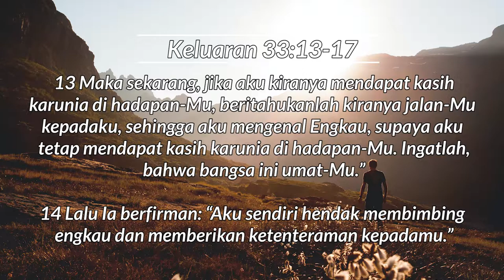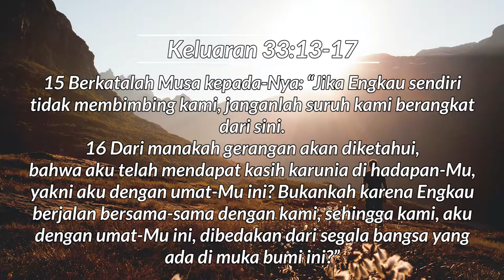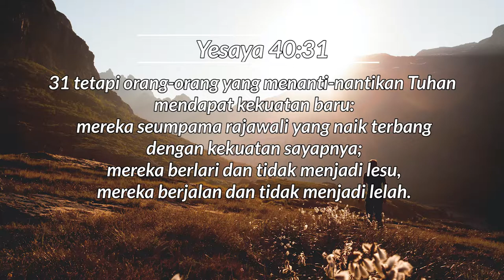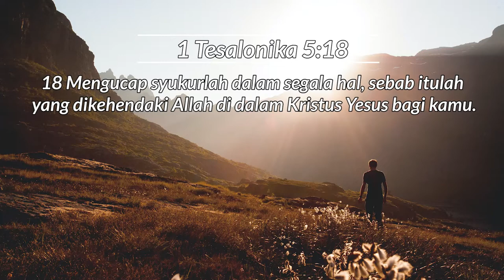Walking With God (Pendeta Andrew Luartowo)- Sermon(ID)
*Donasi langsung:*
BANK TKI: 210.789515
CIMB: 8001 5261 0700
Account Name: Yayasan Gloria Telekomunikasi Visi